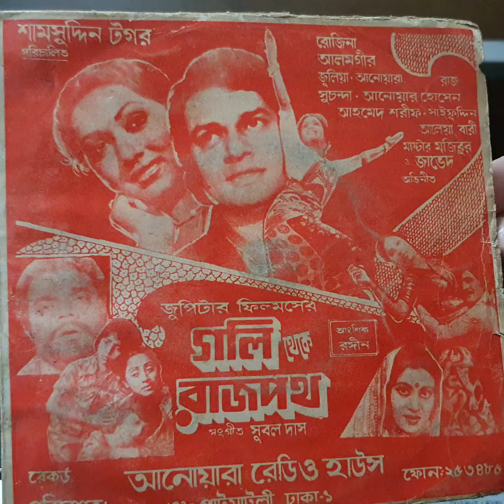আঠার বছরে আমার/রুনা লায়লা/সঙ্গীত: সুবল দাস/ছায়াছবি: গলি থেকে রাজপথ/১৯৮৩/IPSHA RECORD(PVT)/STEREO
আঠার বছরে আমার/রুনা লায়লা/সঙ্গীত: সুবল দাস/ছায়াছবি: গলি থেকে রাজপথ/১৯৮৩/IPSHA RECORD(PVT)/STEREO/E.P-00003